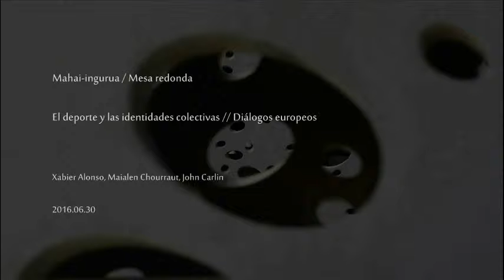El deporte y las identidades colectivas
Mahai-ingurua 2016ko ekainaren 30ean izan zen San Telmo Museoan “Europar elkarrizketak” zikloaren barnean. Parte-hartzaileak Xabier Alonso, Maialen Chourraut eta John Carlin izan ziren.